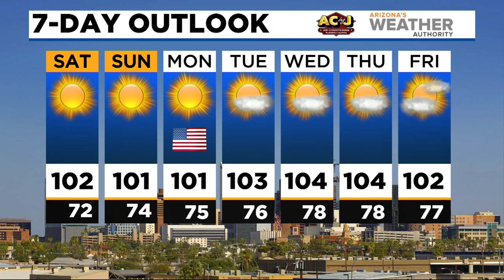News Update: 1 dead, 2 wounded in Phoenix shooting; Phx public pools open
A man has died, and two other adults are in critical condition after a shooting at a Phoenix apartment complex Saturday morning. Phoenix has opened 12 of its public pools at 50% capacity.